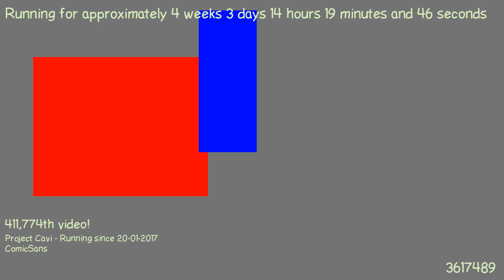1487679841 - Webdriver Cavi - O